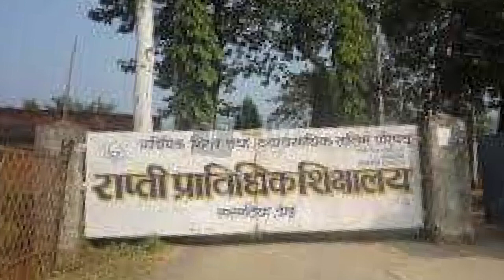दर्पण खबर २०७७ जेठ २३ गते